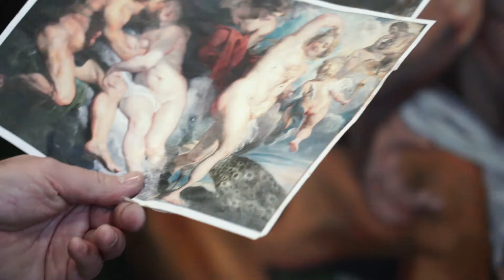Lefranc Bourgeois and Olivier Masmonteil, Revelation N°2: Explore the depth of colours.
L’art et la Manière, in the artist’s studio Olivier Masmonteil
- Revelation N°2 Explore the depth of colours

Through the copy of ancient masters, explore the painters’ vocabulary, here the chromatic palette of Rubens, discover the intensity of smooth reds with Lefranc Bourgeois Flemish glazing medium and indulge in the pleasure of painting.

Discover the whole saga of the Revelations in the studio of the artist Olivier Masmonteil:
- Revelation N°1 Exalt the subtleties of shades
- Revelation N°3 Travel into the light
- Revelation N°4 Magnify the power of the wave
- Revelation N°5 Capture the poetry of emotions